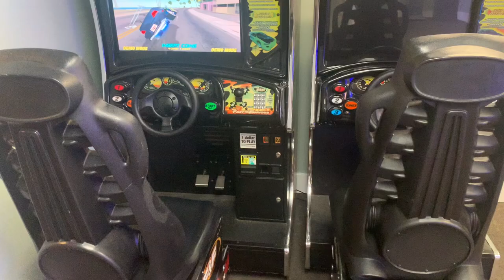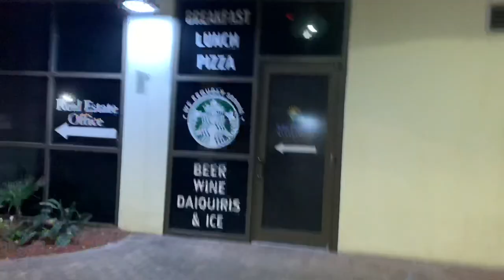PANAMA VLOG🇵🇦 PART 2|diamond uniQue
IF YOU ARE NEW HERE PLEASE CONSIDER JOINING THE FAMILY ALL YOU HAVE TO DO IS SHOW LOVE BY PRESSING THE SUBSCRIBE BUTTON & HITTING THE BELL SO YOURE NOTIFIED EVERYTIME I DROP ONE OF THESE LIT VIDEOS LOL 😝😝 AND IF YOU WANT ME TO REALLY FEEL THE LOVE LEAVE A LIKE & COMMENT DOWN BELOW 🤞🏽🤞🏽

WASSUP MY FLEEKY BABEZ!! WE’RE IN PANAMA WITH IT 🤪🤪🤪🤪 THIS IS PART 2 of  .IF YOU HAVE NOT WATCHED POP PART 1 PAUSE  GO WATCH THAT N COME BACK.. YOU GUYS I HAD A BLASTED!! I DECIDED TO BRING YOU GUYS ALONG WITH ME!🇵🇦 PANAMA VLOG PART 2 IM STILL TRYING TO FIGURE THIS WHOLE VLOG THING OUT SO BARE WITH ME!!

BEHIND THE SCENES IN MY HIGHLIGHTS ON INSTAGRAM 👇🏽👇🏽👇🏽👇🏽👇🏽👇🏽👇🏽

•SHOW ME SOME LOVE IN THE COMMENTS & SHARE MY VIDEOS WITH ALL YOUR FRIENDS 😝😝

FOLLOW HER ON INSTA @ashea6

by Travel Vlog Background Music

I LOVE EVERYTHING ABOUT YOUTUBE LOL, I WATCH ALL TYPES OF VIDEOS ON YOUTUBE ALL DAY! With that being said, MY CHANNEL WILL CONSIST OF A LITTLE BIT OF EVERYTHING! I WILL NOT MAKE MY CHANNEL ALL ABOUT ONE THING. MY CHANNEL IS FOR ENTERTAINMENT, SHOWING OFF ME & WHAT IM GOOD AT. (Ex. Pranks,challenges,grwm,mukbangs,reactions,hauls,nails,makeup,vlogs, EXPERIMENTS, cooking videos man we doing it all lmao!

SHOW ME LOVE, ILL SHOW YOU LOVE! IM ALWAYS DOWN FOR GENUINE SUPPORT!!!

My sPam @_prettypiie 🤫🤫🤫